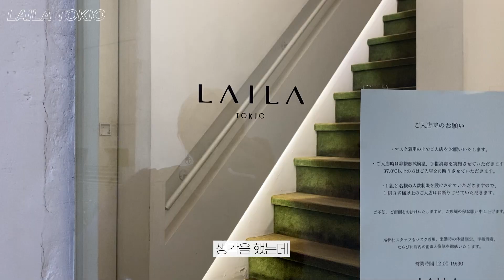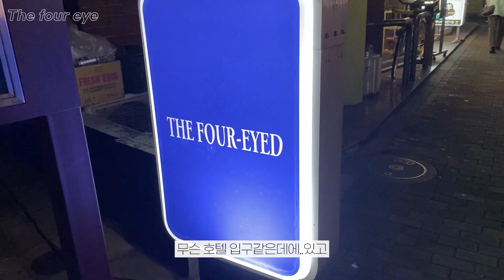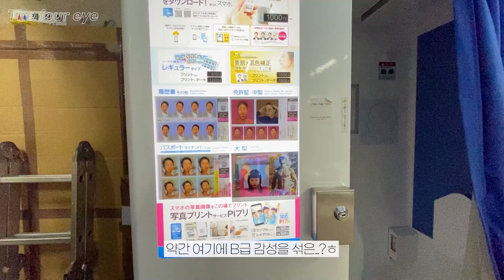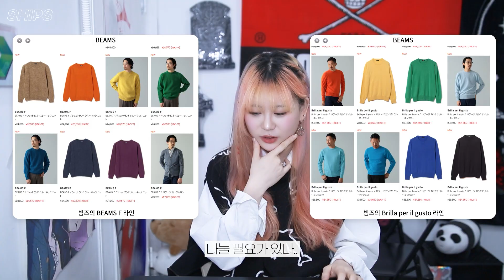일본여행 도쿄 편집샵 쇼핑 가이드😎유니크부터 데일리까지 이 영상 하나면 쇼핑 끝!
✟ Time Chapters ✟
00:00

00:44 GR8
영업시간 : 11-20
위치 :하라주쿠 라포레

01:32 LHP
영업시간 : 11시30분-20
위치 : 하라주쿠, 신주쿠, 이케부쿠로, 우에노

03:16 도미사일
영업시간 : 12-20
위치 : 시부야

04:33 KOH'S LICK CURRO
KOH'S LICK CURRO
영업시간 12-20
위치 : 오모테산도

05:02 네펜데스
영업시간 : 11-20
위치 : 오모테산도

06:15 LAILA TOKIO
LAILA TOKIO
영업시간 : 12-19시30분
위치 : 시부야

07:26 KITH
영업시간 : 11-9
위치 : 시부야 미야시타파크 1층

09:05 NUBIAN
영업시간 : 11-20
위치 : 하라주쿠, 우에노, 시부야, 나고야

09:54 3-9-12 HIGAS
#3-9-12 HIGASHI 히가시
영업시간 : 12-20
위치 : 시부야

10:26 H 뷰티&유스
hbeauty ＆YOUTH
영업시간 : 평일 12-20 / 주말 11-20 (피자 11시30분-22)
위치 : 오모테산도

12:13 ADELAIDE
영업시간 : 12-20
위치 : 오모테산도

12:38 The four eye
영업시간 : 12-21
위치 : 신주쿠

13:23 도버스트릿마켓
영업시간 : 11-20
위치 : 긴자역

14:18 RESTIR
영업시간 : 11-20
위치 : 롯폰기

14:59 1LDK
영업시간 : 평일 13-19 토일 12-19
위치 : 나카메구로 , 아오야마

16:38 UNITED ARROWS

17:44 SHIPS

19:08 BEAMS